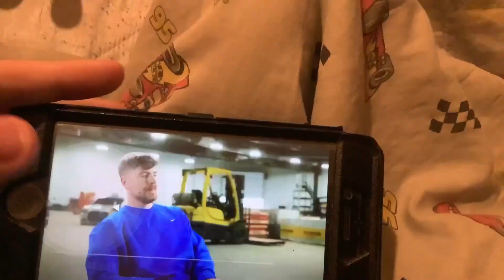Taste-testing MrBeast’s nutz, Happy Thanksgiving.